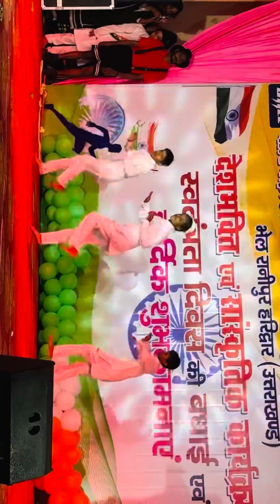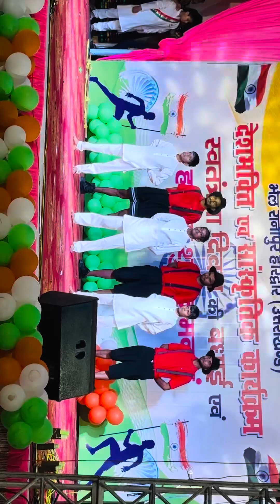Mera Rang de basanti chola / 15 August special 🇮🇳🇮🇳🇮🇳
trending dance
15 August dance video
Bhagat Singh dance video
Desh bhakti dance video
Desh bhakti trending video